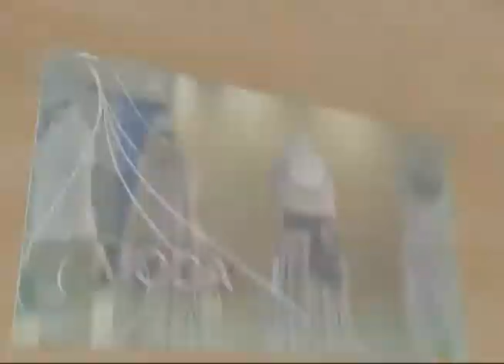Programa Evidence - 30/01 - Parte 03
- Parabéns aos aniversariantes;
- Quadro Saber Sabor e Saúde - Comportamentos na alimentação;